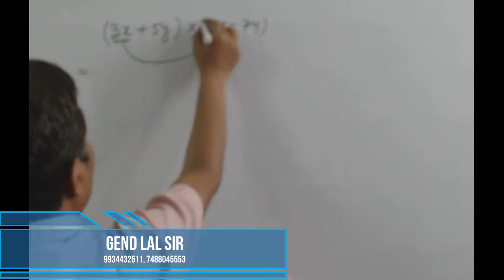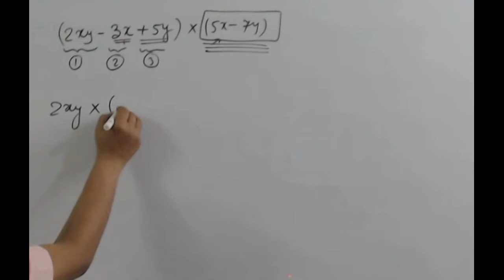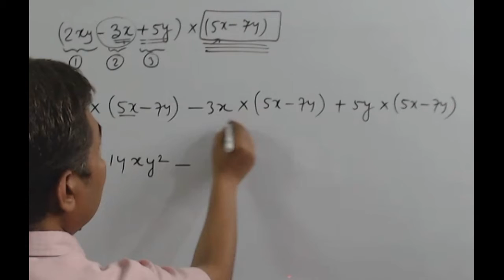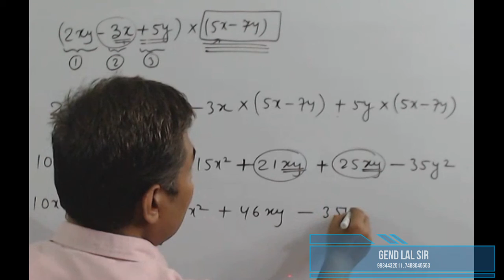Alg 10 Multiplication Part 3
Algebraic multiplication Part 3